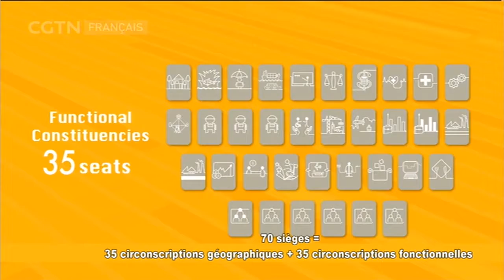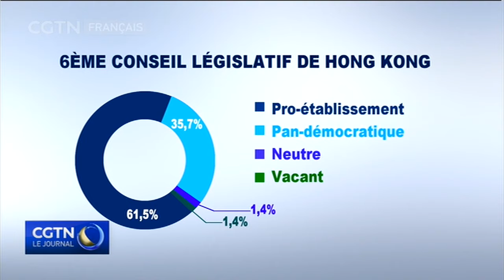Le Conseil législatif reprend ses travaux pour la 1ère fois depuis juillet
Les législateurs de Hong Kong devraient reprendre leurs réunions ce matin après la suspension des sessions législatives il y a plus de 3 mois.